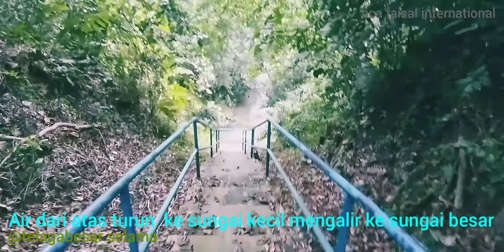Telaga Besar SELAMA PERAK